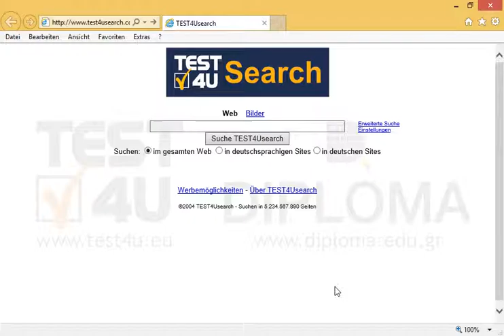Suchen Sie über die Erweiterte Suche nach Webseiten, die das Stichwort test4u enthalten. Pro...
Suchen Sie über die Erweiterte Suche nach Webseiten, die das Stichwort test4u enthalten.
Pro Seite sollen 30 Ergebnisse angezeigt werden. Bevor Sie auf Absenden drücken, stellen Sie sich sicher, dass die Seite mit den Ergebnissen angezeigt wird. Möchten Sie mehr. Laden Sie das TEST4U demo herunter